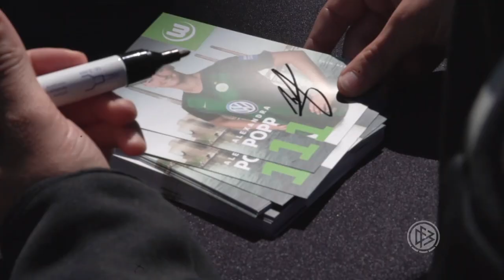Coupe du Monde Féminine de la FIFA, France 2019: La sélection nationale allemande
L’ambassade d’Allemagne suivra avec enthousiasme la coupe du monde féminine de football en France. Nous souhaitons bonne chance à la sélection allemande pour son premier match à Rennes et dans toute cette compétition, que nous espérons festive et riche en buts ! Allez les filles, montrez-nous ce que vous savez faire !